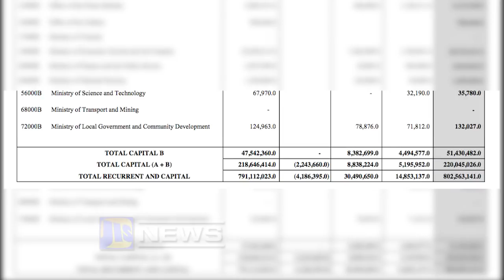JIS News 16 01 2019